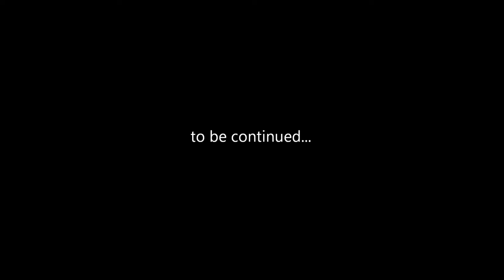Twisterfiddler.com TEASER !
Anton Dvorak's New World Symphony